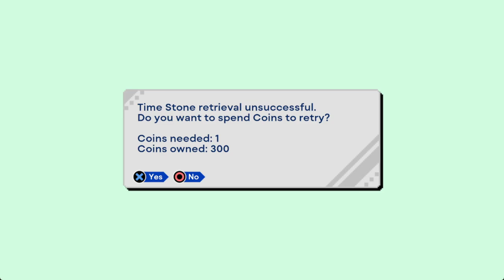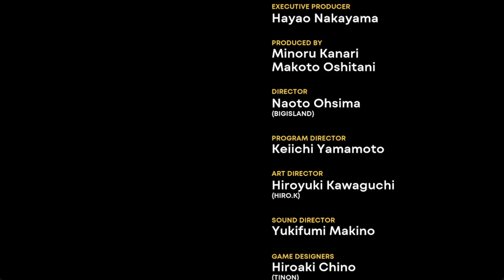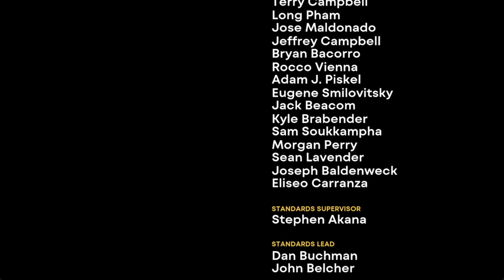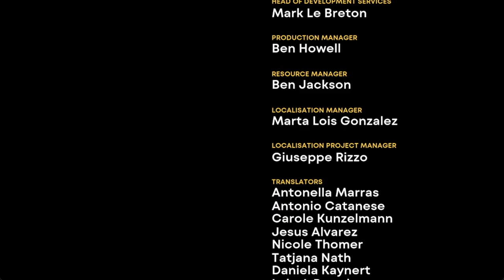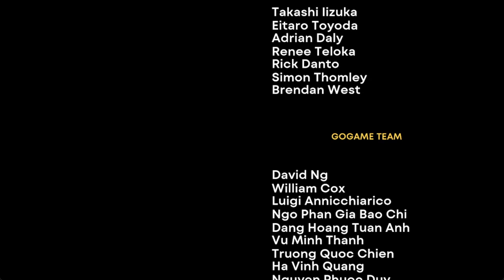Let's Play Sonic Origins - Part 7 - DC cinoS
It's time to continue the playthrough of Sonic origins, and this time we take care of Sonic CD in Mirror Mode!